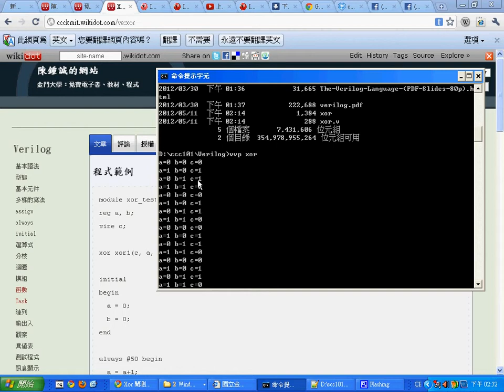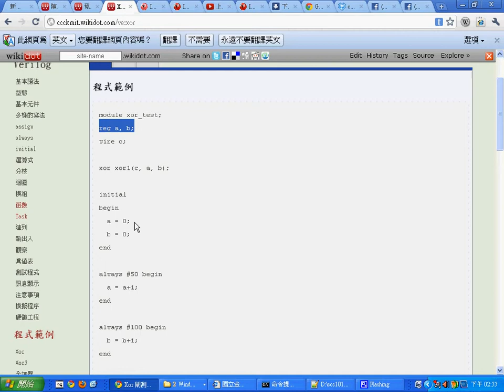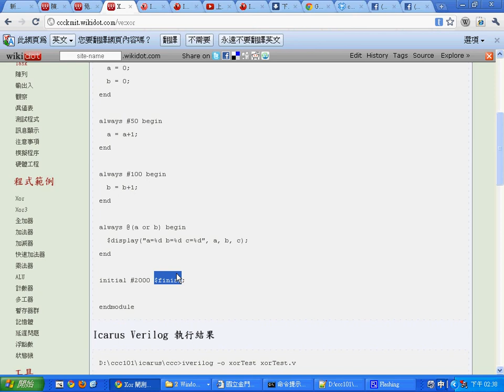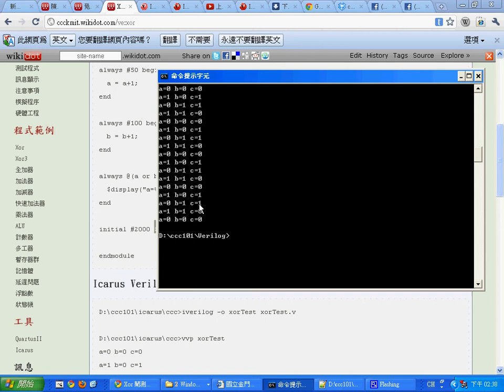計算機結構：Icarus 執行 Xor 程式 -- CoIcarusXorRun.avi